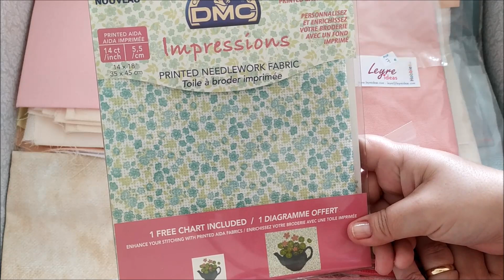✂️Mis telas de Punto de Cruz 🧵 Organización de telas 🧷 Flosstube